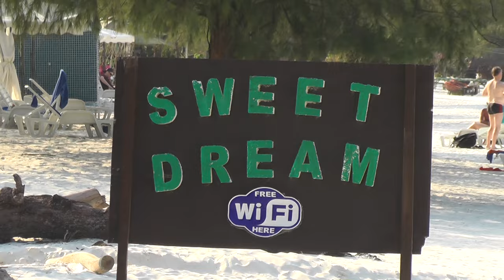Trip to Koh Rong Samloem - Cambodia March 2017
Reisevideos, travel, Asia, Southeastasia,Koh Rong Samloem,Cambodia, sweet dreams, Rolf Stille